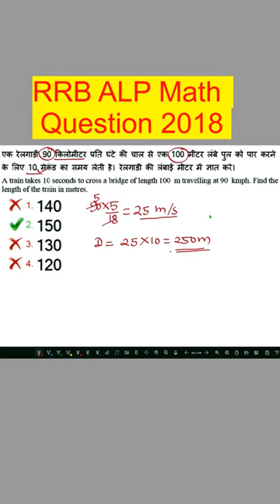Cracking RRB ALP Question (समय, चाल और दूरी)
Your Queries-
rrb alp question
rrb alp Maths question
rrb alp
alp and technician
rrb technician